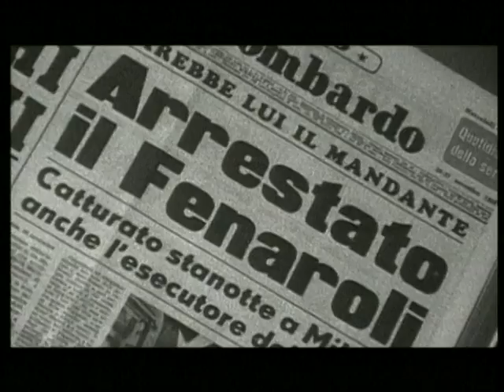Malamilano. Dalla liggera alla criminalità organizzata - Trailer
Malamilano. Dalla liggera alla criminalità organizzata
di Tonino Curagi e Anna Gorio
prodotto da Medialogo - Provincia di Milano
Italia, 1997, 57 min

Lo sfondo di una Milano oggi irriconoscibile ci accompagna in un percorso a ritroso nel tempo in compagnia di due intellettuali e scrittori: Primo Moroni e Bruno Brancher, testimone il primo, protagonista il secondo, degli anni “eroici” della ligera (o leggera come usa Montaldi), quella malavita romantica e popolare cantata da Jannacci e Della Mea, nata e cresciuta nella difficile Milano del dopoguerra. Un tipo di criminalità, la leggera, con dei codici e valori precisi che non agiva con violenza né tanto meno con armi, estemporanea e di sussistenza, nata e cresciuta nei quartieri popolari come tentativo di sfuggire al destino, spesso inevitabile, della disciplina di fabbrica. Angoli e scorci apparentemente anonimi svelano i segreti di una Milano di strada, malandrina e proletaria, vissuta alla giornata tra i cortili e le case a ringhiera e oggi abbassata a cartolina d’altri tempi, luogo pittoresco dove si vendono vino e panini, senza amore e senza memoria.